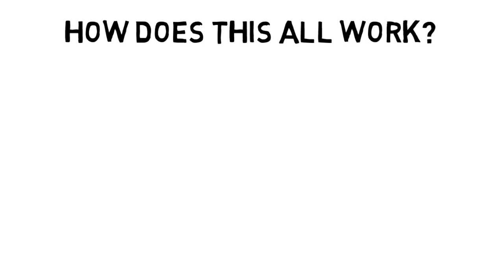Public Relations Canada Inc. Infomercial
Networking & Advertising
People & Places with
Products & Services